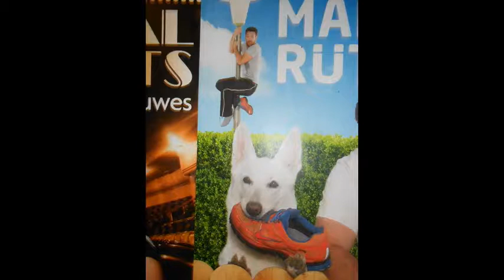evolution conversation with Lucca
Leonardo da Vinci green, blue, yellow